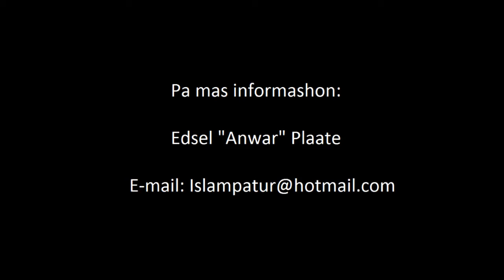Kiko ta Islam - Part 1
Islamitische Antillianen Arubanen Nioscoop